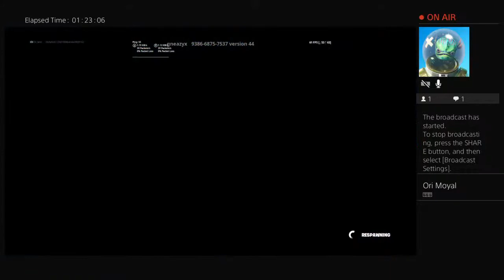Live 2 with OR ARTZI